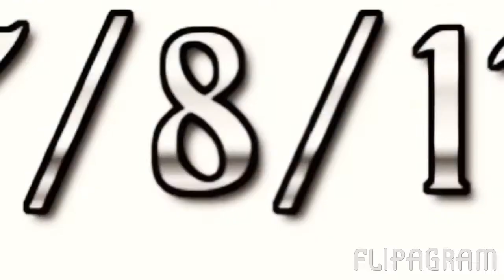THE NATURAL RETURNS..........